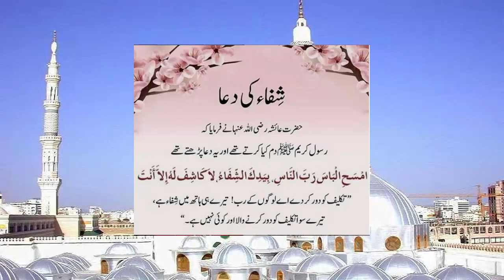Shifa Ki Dua |شفاہ کی دعا